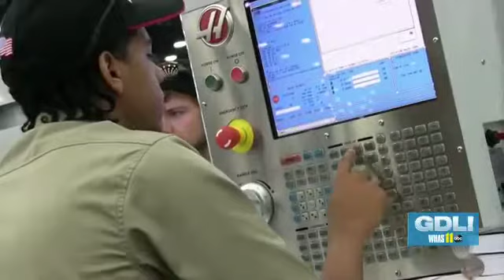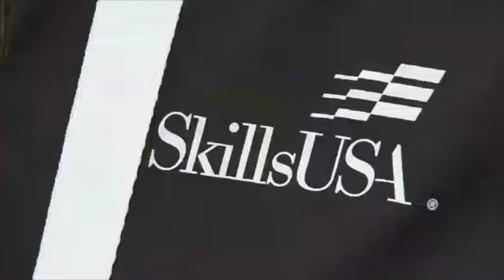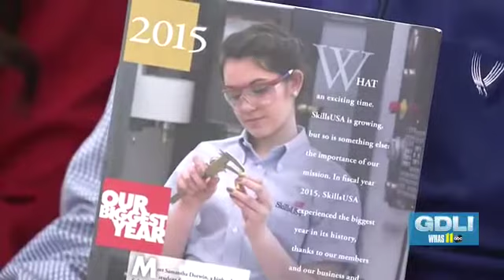NLSC 2016 Broadcast Coverage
Broadcast news coverage of SkillsUSA's 52nd annual National Leadership and Skills Conference